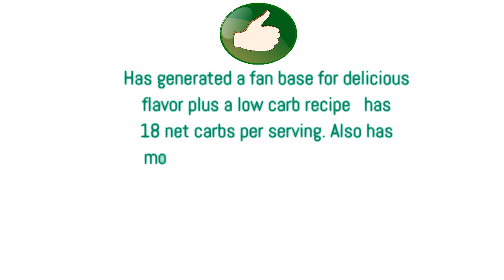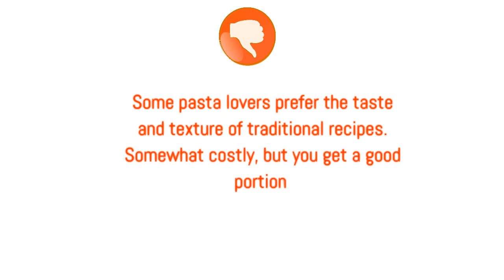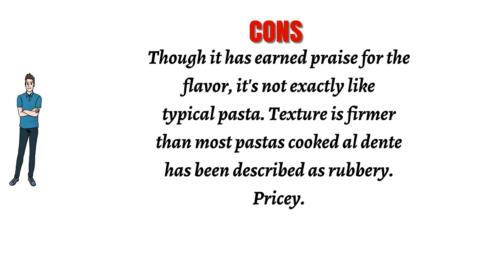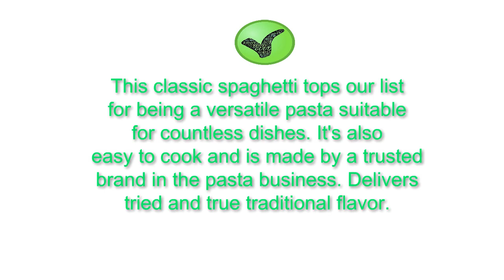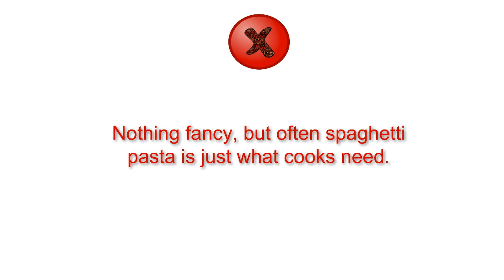Top Pasta - Best Pasta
3. Al Dente Carba-Nada Egg Fettuccine, 10-Ounce Bags (Pack of 6)
2. Organic Edamame Spaghetti - 2 lbs (907g)
1. Barilla Pasta, Spaghetti, 16 Ounce (Pack of 8)